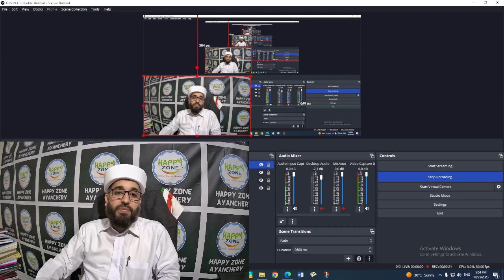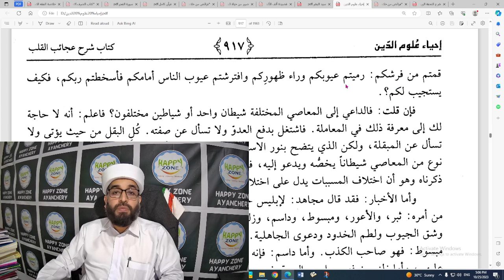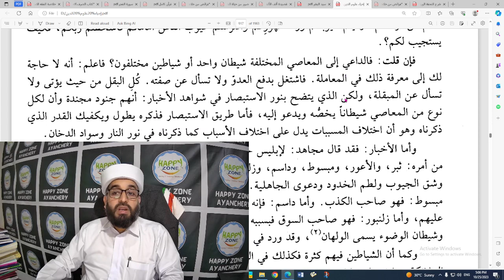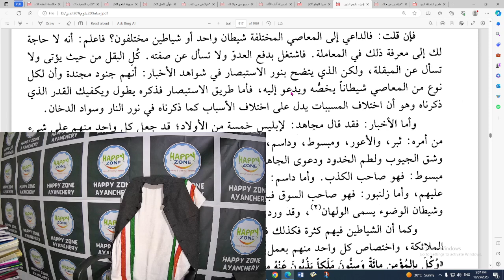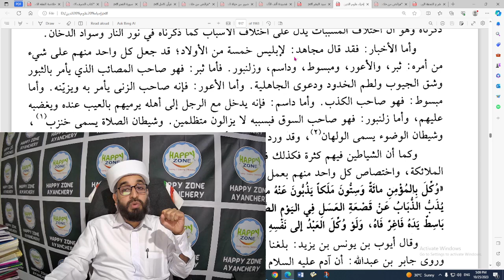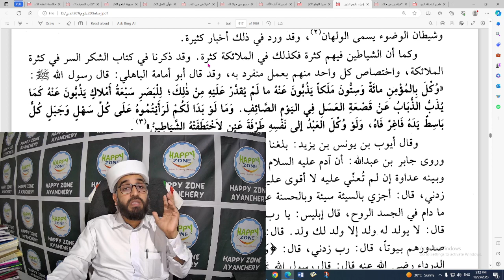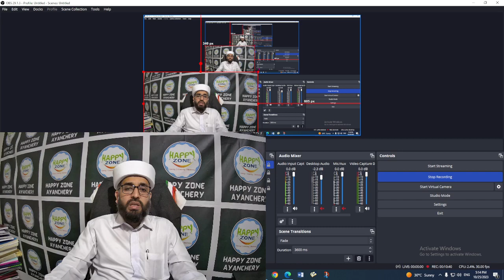IHYA ULOOMUDHEEN DARS 31 ABDUL HAKEEM SAQAFI AYANCHERY ഇഹ് യാ ഉലൂമുദ്ദീൻ ദർസ് إحياء علوم الدين درس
AHSA VLOG
ABDUL HAKEEM SAQAFI AYANCHERY
HAPPY ZONE AYANCHERY
ONLINE DARS
THASAVVUF TASAVVUF
IHYA ULOOMUDHEEN DARS 31

درس
عبد الحكيم الثقافي آينجيري
تصوف
إحياء علوم الدين درس 31
ربع المهلكات / كتاب شرح عجائب القلب / بيان شواهد الشرع على صحة طريق أهل التصوف في اكتساب المعرفة لا من التعلم /  الهام وسوسة  / بيان مداخل الشيطان إلى القلب  / الطمع و العجلة  / الدرهم و الدنانير  خوف الفقر  / التعصب العصبية / سوء الظن بالمسلمين  / دفاع الشيطان

ഓൺലൈൻ ദർസ്
ഹാപ്പി സോൺ ആയഞ്ചേരി
തസവ്വുഫ്
ഇഹ് യാ ഉലൂമുദ്ദീൻ ദർസ് 31
റുബുഉൽ മുഹ് ലികാത്
എന്താണ് പഠനവും സ്വയം ആർജിച്ചെടുക്കുന്ന അറിവും തമ്മിൽ വ്യത്യാസം / തഅല്ലുമും ഇൽഹാമും തമ്മിൽ ഉളള വ്യത്യാസം
പിശാച് മനസ്സിലേക്ക് കടക്കുന്ന വഴികൾ  / ദിർഹം ദീനാർ സമ്പത്ത് മോഹം  പക്ഷപാതം / ജനങ്ങളെ കുറിച്ച് മോശമായ ധാരണ വെച്ച് പുലർത്തൽ  പിശാചിനെ പ്രതിരോധിക്കൽ